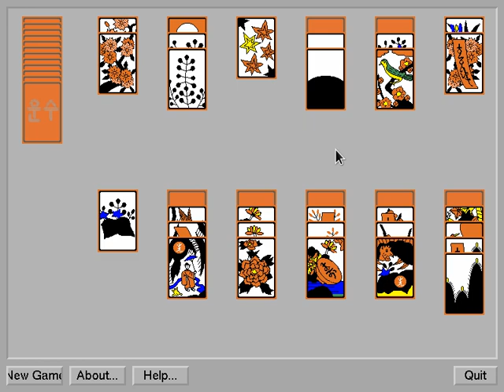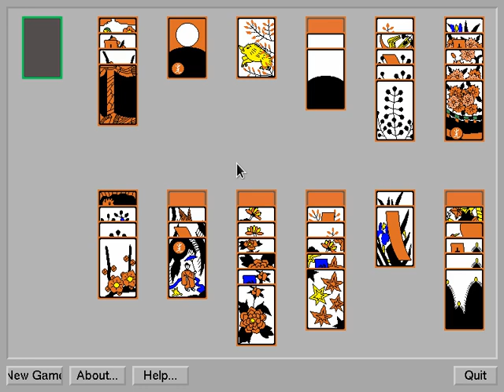oonsoo: Hanafuda Solitaire for X Windows (1994)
Oonsoo is is a solitaire/patience game involving Hanafuda cards. The objective is to sort each of the twelve suits in order, such that each foundation has a single suit/season. As you play, you can deal an additional row of cards until all cards are eventually in play. In this regard, it is somewhat similar to Spider solitaire. If unfamiliar with Hanafuda cards, the game also has a handy reference screen.

Oonsoo was written by Bradford W. Mott with Seunghee Lee in 1994. Per the announcement file, it is supported on Linux 2.x.x, Ultrix 4.3, HP-UX 9.0 and Solaris. There was, at one point, a web site for the game, which is now only available thanks to the Wayback Machine

I am having difficulty finding any information about the original solitaire game: did it exist prior to its software implementation? The only web results I can find are of this exact game, PySolFC, and a mobile port. If there is a non-English name for it, I can't seem to find it from the English one. If anyone knows more, please fill me in!

This video shows an unsuccessful session playing Oonsoo. The variant in XPat2 is easier.

for the original quality video, as well as where to get the game and how to run it.